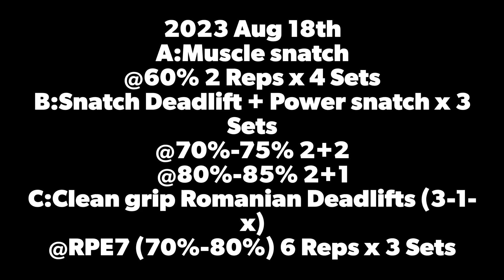2023 Aug 18th - weightlifting class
2023 Aug 18th
A:Muscle snatch
@60% 2 Reps x 4 Sets
B:Snatch Deadlift + Power snatch x 3 Sets
@70%-75% 2+2
@80%-85% 2+1
C:Clean grip Romanian Deadlifts (3-1-x)
@RPE7 (70%-80%) 6 Reps x 3 Sets